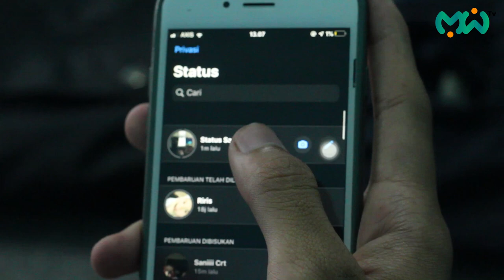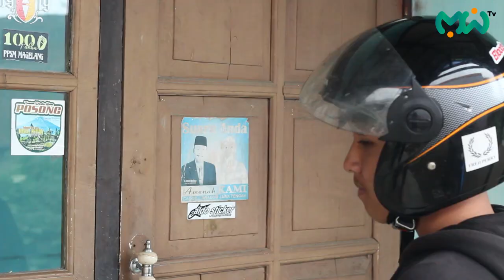KISAH INSPIRATIF "TRIFTING"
Sebuah Film Pendek inspiratif yang menceritakan perjuagan berhualan sambil sekolah
UKK Multimedia SMK Ma'arif Walisongo Kajoran tahun 2023
Oleh Riko Setiyo Aji